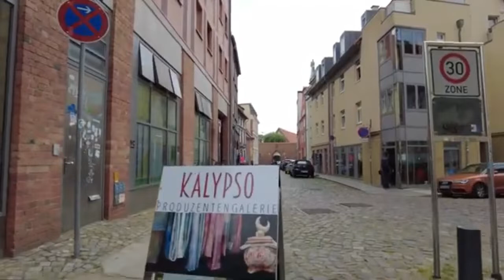Stralsund 4K Walk - Germany 🇩🇪 - Walking Tour [4K] Walk in Stralsund - Germany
Stralsund / Germany is a town of round 60,000 people in north-eastern Mecklenburg-Vorpommern state. Stralsund was became a UNESCO World Heritage Site in 2002 for its Gothic town centre and colourful houses.

We begin our walking tour of Stralsund at the gothic St. Mary's Church (Marienkirche) and see the city center with its shopping streets. As we get to the town hall (Rathaus) we see the market square on our way to the marina.

There along the sea many people are enjoying a stroll on this windy and cloudy day. The Gorch Fock I is a German three-mast barque which is there to visit. From Stralsund it's also possible to visit the island of Rügen.

We continue our tour along the waterfront northwards before we head back to the city center for more impressions of Stralsund with its old town.

At last we head towards the train station where we end our walking tour of Stralsund.

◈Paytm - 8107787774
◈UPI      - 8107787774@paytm